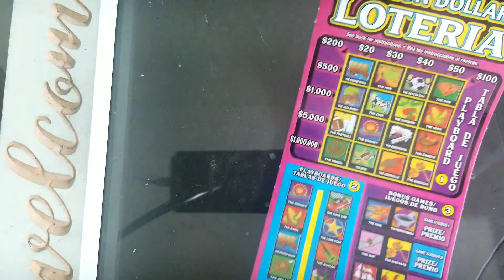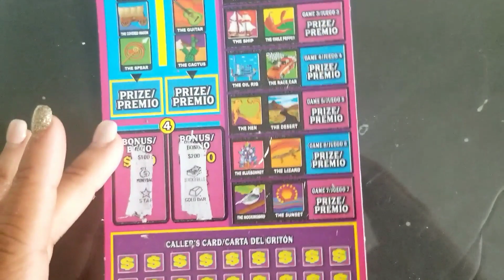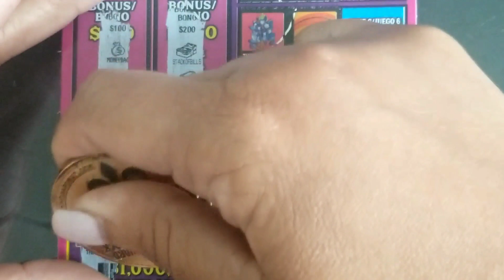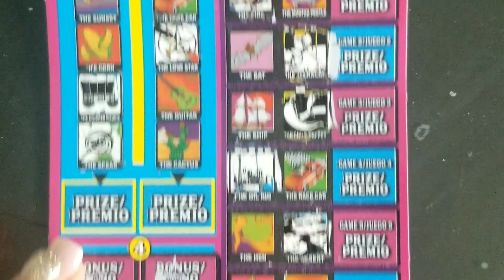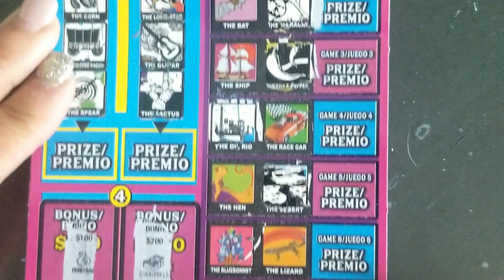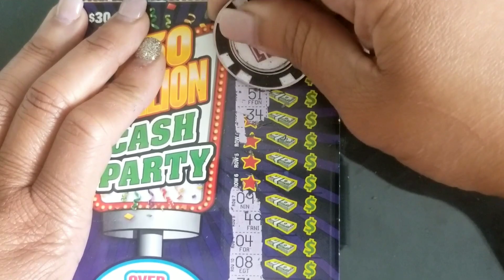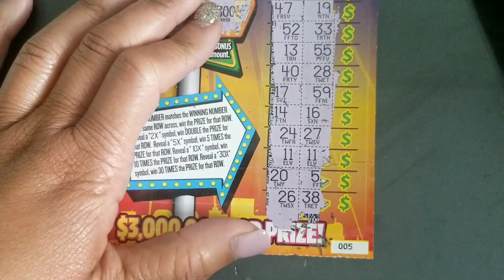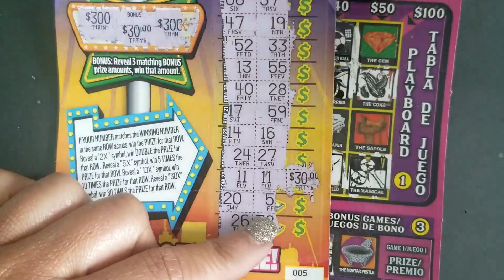Texas Lottery Scratch Off Tickets: [$30 Cash Party $20 Million Dollar Loteria]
Hey y'all!  Join me as I try my luck daily scratching Texas Lottery Scratch Off Tickets.

I do not advocate for gambling, I'm just having a little adult gaming fun and taking y’all along for the ride!

If you choose to play, please do so responsibly and within your own personal budget.

if you're lost!

Bye y'all